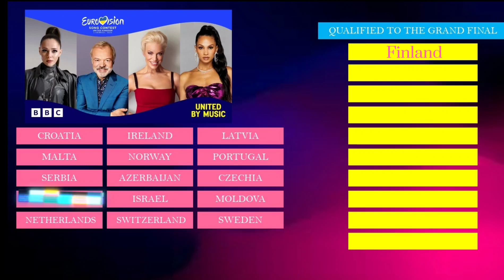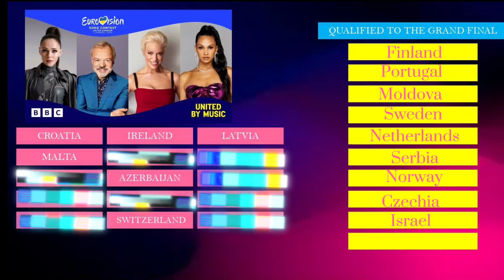Semi-final 1 - You Qualifaiers - Eurovision 2023